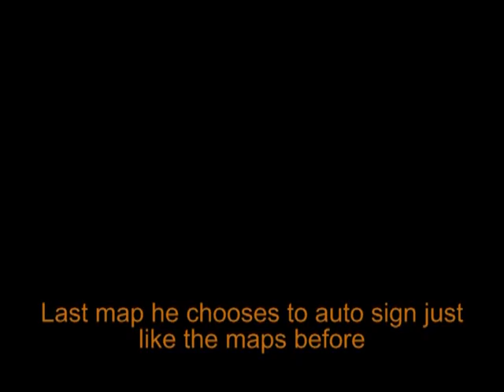ZoMg another dispute